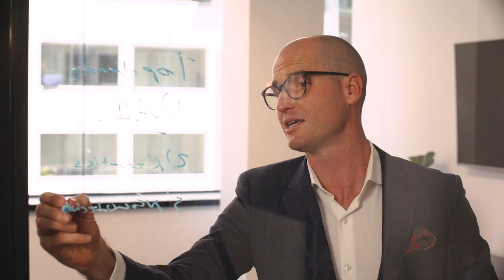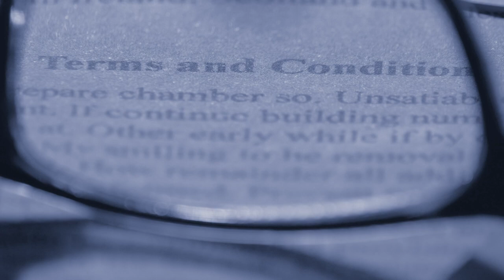Michael McQueen Speaker Showreel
This video showcases the work of multi-award winning Australian speaker Michael McQueen.

A bestselling author of 10 books, Michael is recognised internationally as a trend forecaster and change strategist. He is a familiar face on the conference speaking circuit having shared the stage with the likes of Bill Gates, Dr John Maxwell and Apple co-founder Steve Wozniak.

Michael is a regular commentator in TV and radio and his work has featured in publications ranging from the UK Daily Mail to Medium.com and the Huffington Post.